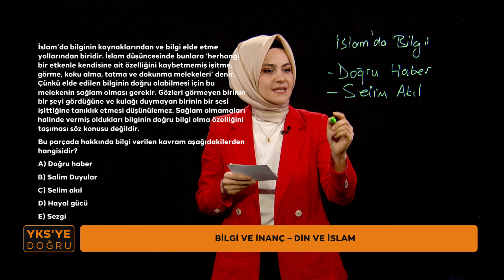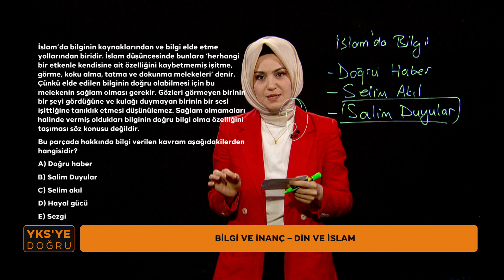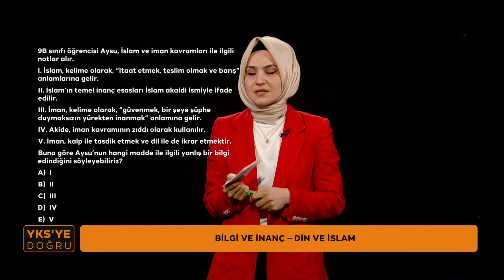YKS'ye Doğru Din Kültürü ve Ahlak Bilgisi-1 (AYT) (Bilgi ve İnanç-Din ve İslam)